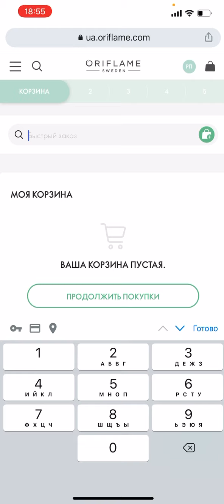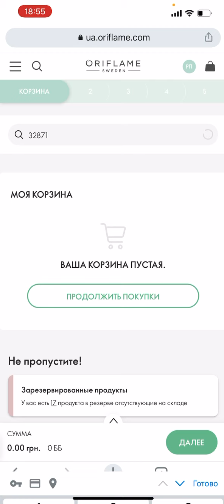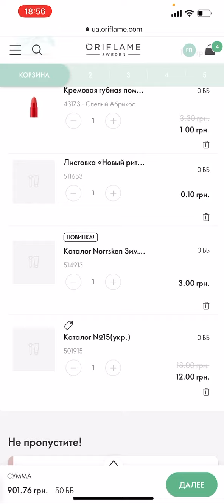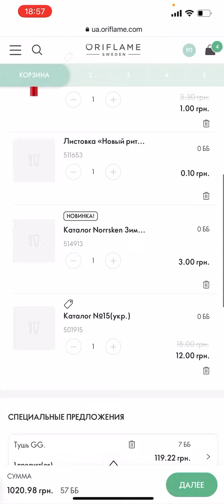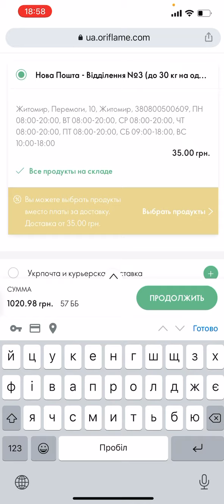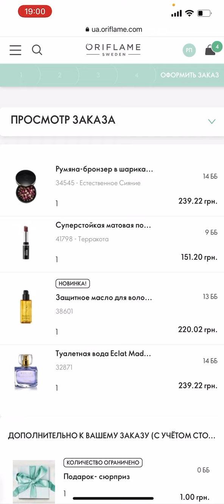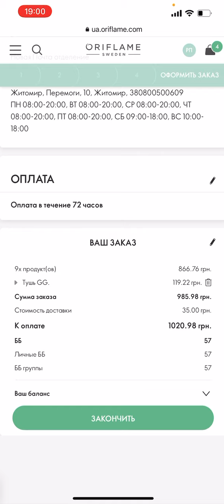Как сделать заказ на сайте Орифлэйм по регистрационному номеру партнера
По вопросам продукции или регистрации пишите в Вайбер/Телеграм 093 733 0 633